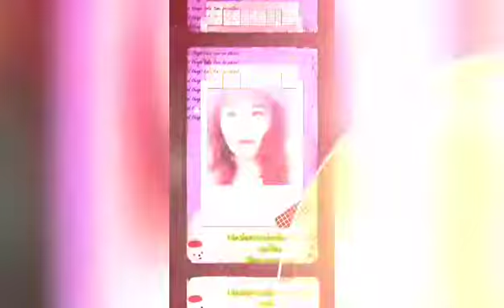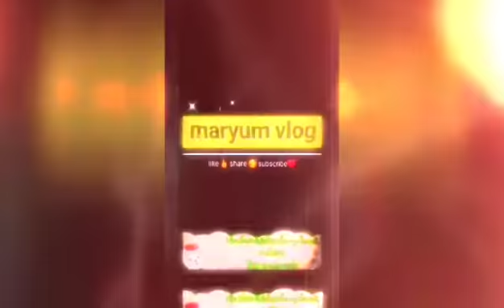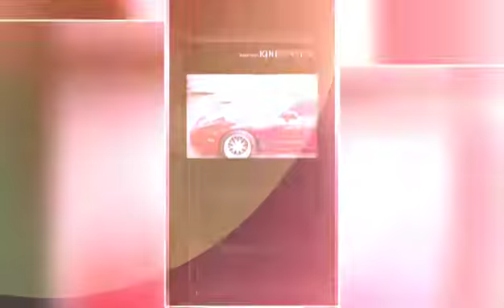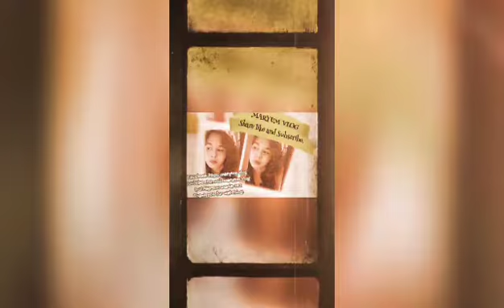October 20, 2022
Selfie pa cute lang dinaman ako cute 😊😜